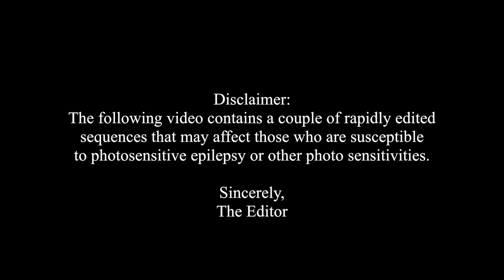2020 HCA Awards Opening Montage - A Decade in Cinema (2010-2019)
Check out the opening montage of the 2020 Hollywood Critics Association Awards recapping a decade in cinema.

The HCA Awards took place on January 9, 2020 in Hollywood, CA.